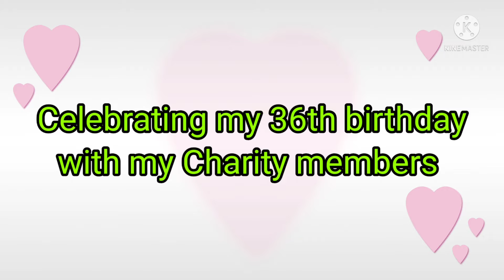DAHEE TV SIMPLE BIRTHDAY CELEBRATION(2021)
I DIDN'T ASK FOR MONEY NOR DONATION TO ANYBODY FOR MY CHARITY.  It's my own will to share some part of my blessings to my less unfortunate brothers and sisters in Christ.